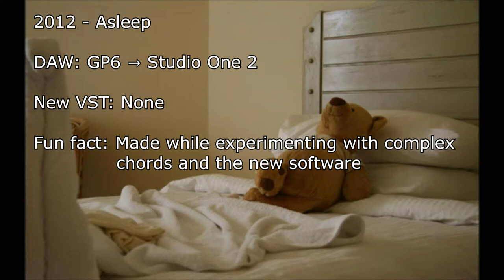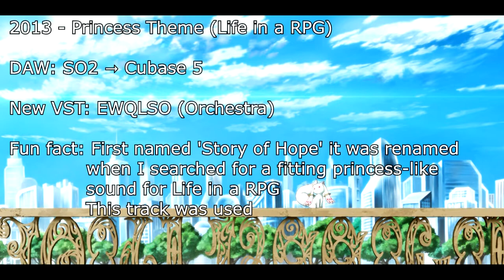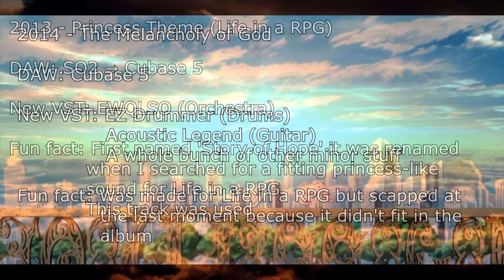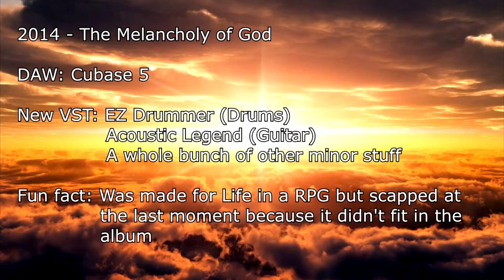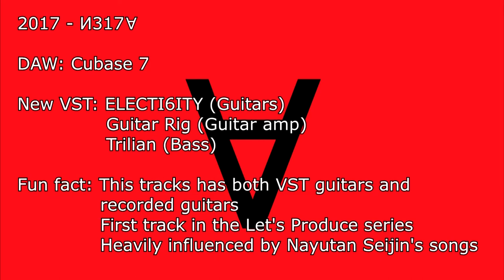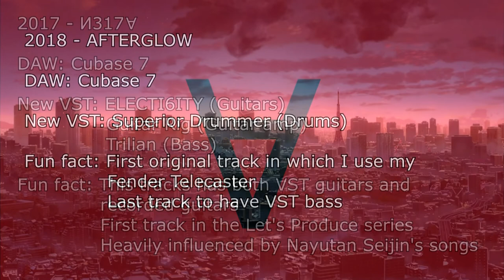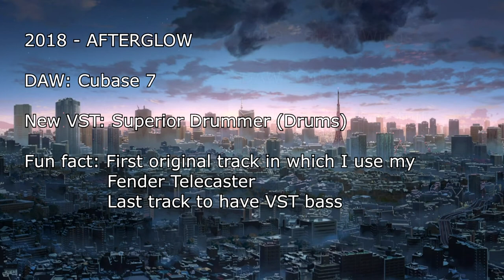Luttii - 2011/2019 - Retrospective of the past decade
Thank you those 8 years since I started uploading music.